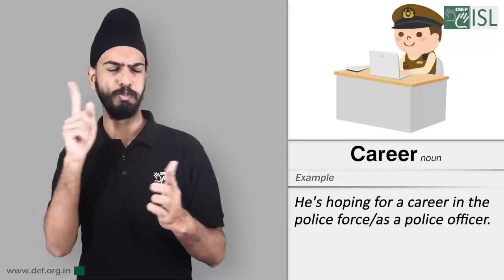Career (Noun) Word of the Day for July 20th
Career

Meaning
the job or series of jobs that you do during your working life, especially if you continue to get better jobs and earn more money:

Example
He's hoping for a career in the police force/as a police officer.